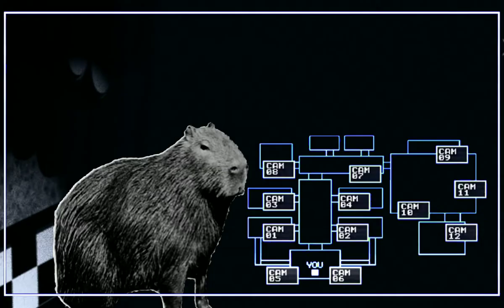Five Nights at Capybara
This is gameplay of the new hit game "Five Nights at Capybara"